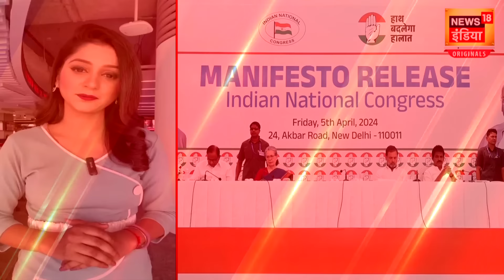Mamata Banerjee की वजह से कांग्रेस छोड़ेंगे ये नेता?| HIndi News | Lok Sabha Election 2024 | N18V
Bengal Congress chief Adhir Chowdhury should toe the party high command's decision on INDIA bloc or leave, AICC president Mallikarjun Kharge said on Saturday, serving an ultimatum to the belligerent PCC chief who is vehemently opposed to Mamata Banerjee-led Trinamool Congress.
Kharge's comments followed a question by reporters in Mumbai after he insisted that "Mamata ji" was very much a part of INDIA bloc.When pointed out that Chowdhury's views were not aligned with Congress leadership's stand vis-a-vis TMC , Kharge said, "He (Chowdhury) is not the one to decide. We are there to decide, Congress will decide, there is a high command. So, whatever we decide will be right. Whatever we decide has to be followed, and if someone does not follow, they have to leave."